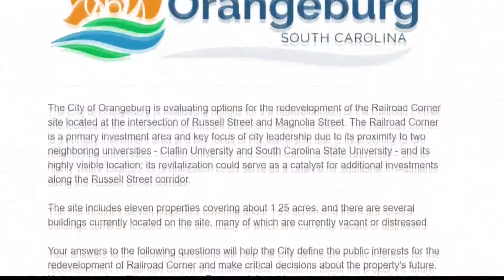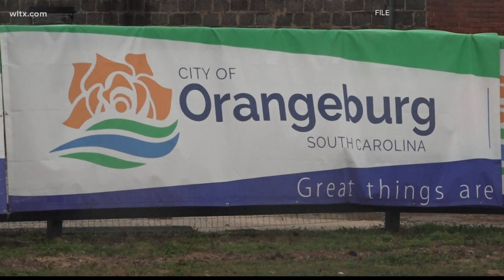City of Orangeburg wants input on development of 'Railroad Corner'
The city is asking residents to talk about the development of the historic area known as 'Railroad Corner'